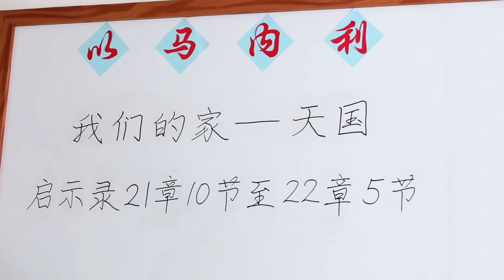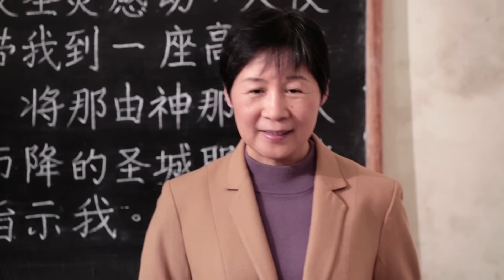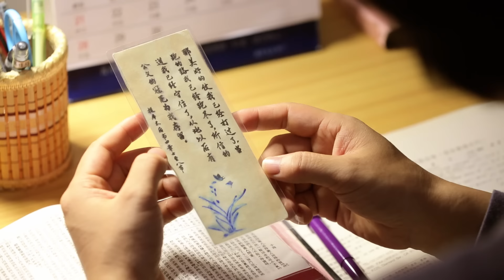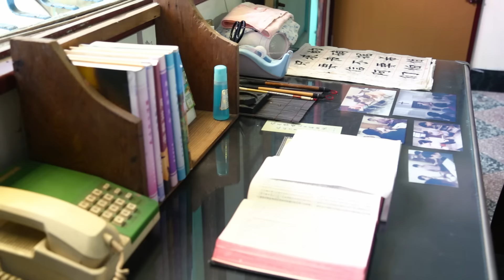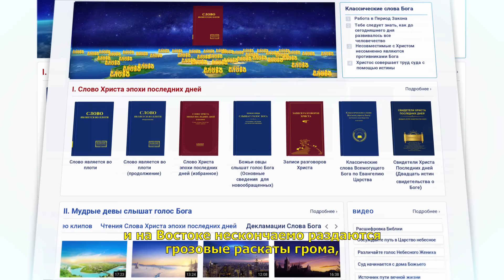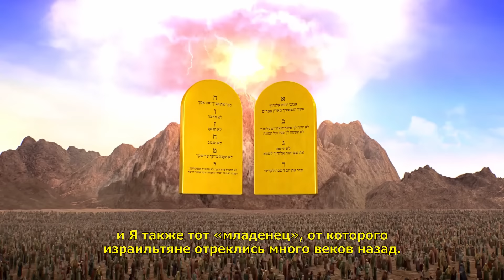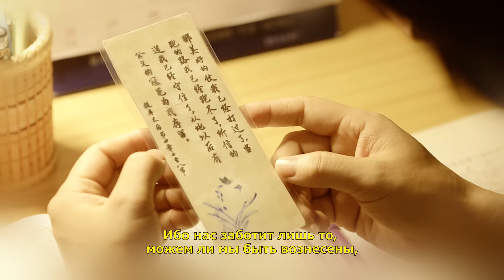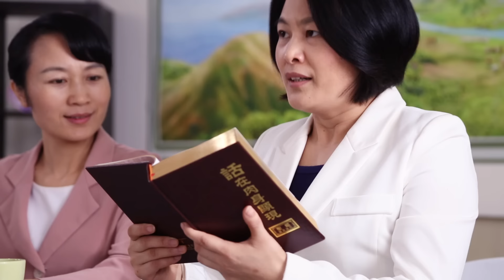Христианский фильм «Пробуждение ото Сна» нашли путь в Царство Небесное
Подобно многим другим, верующим в Господа Иисуса, Юй Фань считает, что, когда Господь Иисус был распят, Он ужепростил человечеству его грехи, что благодаря своей вере она обрела праведность и что, отказываясь от всего и много работая для Господа, она непременно войдет в Царство Небесное по возвращении Господа Иисуса. Но у ее соработников возникают сомнения: «Мы были прощены верой в Господа, мы можем приносить жертвы и полностью посвящать себя Господу, но мы часто грешим и противимся Господу. Можем ли мы действительно войти в Царство Небесное подобным образом?..» В конечном итоге, после того, как Юй Фань беседует и вступает в дискуссию с благовестниками из Церкви Всемогущего Бога, она начинает понимать тайны Господнего пришествия и вхождения в Царство Небесное и наконец-то пробуждается от своего сна...

Некоторые материалы в зтом видео взяты из:
NASA
ESO/J. Emerson/VISTA.
ESO/S. Brunier